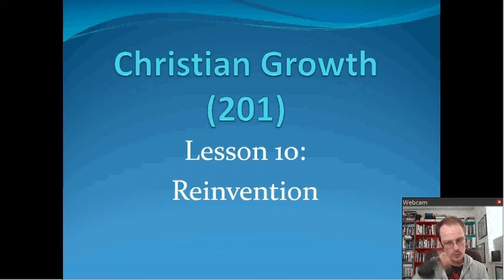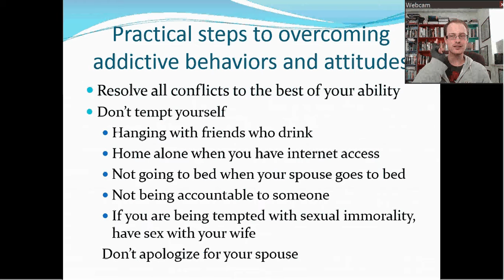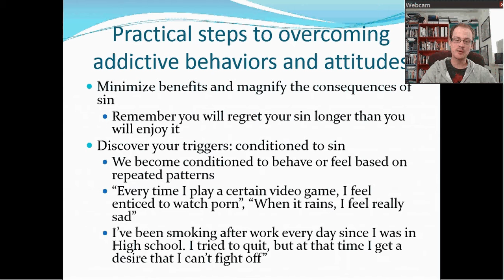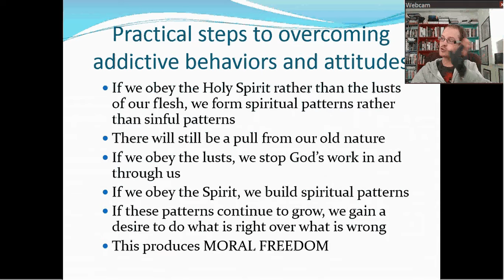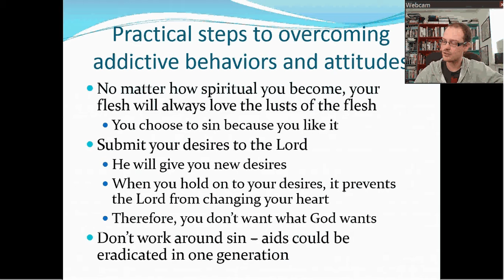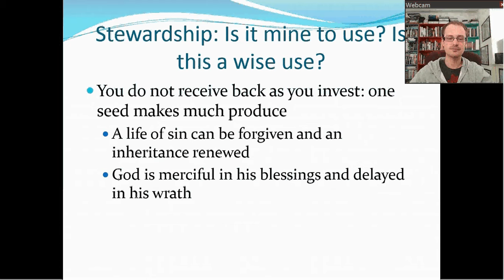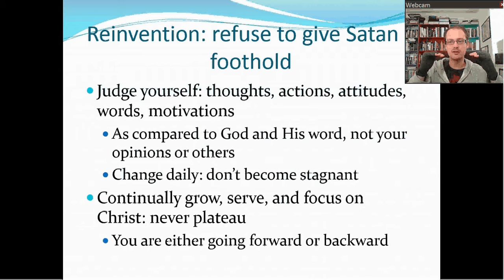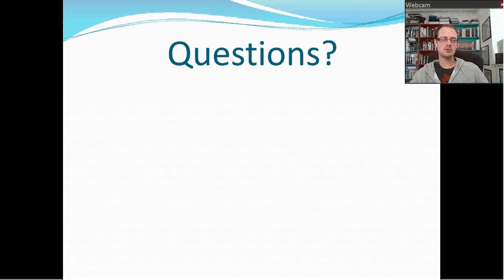201: Christian Growth - Reinvention